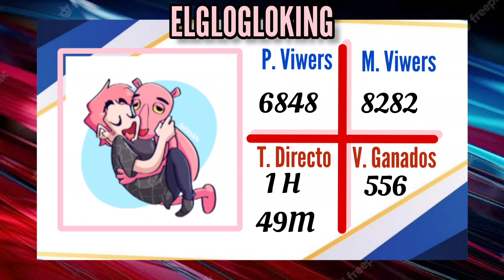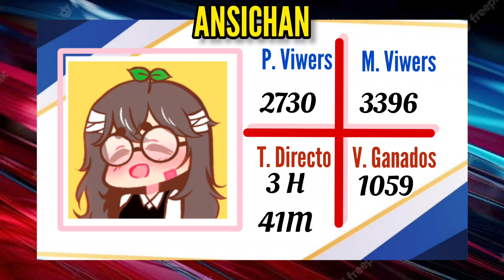3er día del team Latam (estadísticas) 02 de Julio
P. Viwers: promedio de Viwers
M. Viwers: máximo de Viwers
T. Directo: tiempo de directo
V. Ganados: viwers ganados